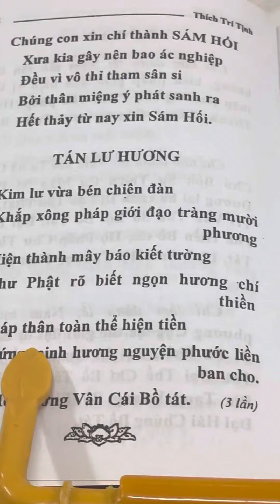Duyên lành con Nghe Chú Đại Bi 🙏🙏🙏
Bồ Tát Quán Thế Âm vì tâm đại bi đối với chúng sanh, muốn cho “chúng sanh được an vui, được trừ tất cả các bệnh, được sống lâu, được giàu có, được diệt tất cả nghiệp ác tội nặng, được xa lìa chướng nạn, được tăng trưởng công đức của pháp lành, được thành tựu tất cả các thiện căn, được tiêu tan tất cả sự sợ hãi, được mau đầy đủ tất cả những chỗ mong cầu” mà nói ra Thần Chú này. Chú Đại Bi là thần chú do Quán Thế Âm Bồ Tát nói tại pháp hội của Phật Thích Ca Mâu Ni. Chú Đại Bi có thể tẩy trừ phiền não và nghiệp chướng của chúng sanh. Nam mô đại bi Quán Thế Âm, nguyện con mau biết tất cả pháp.
 Nam mô đại bi Quán Thế Âm, nguyện con sớm được mắt trí huệ. Nam mô đại bi Quán Thế Âm, nguyện con mau độ các chúng sanh. 🙏🙏🙏
Có thể thấy những người thân hay làm những việc bất thiện mà tụng Chú Đại Bi để họ có thể tỉnh ngộ có cơ duyên được học đạo Phật. Nam Mô Đại Từ Đại Bi Quán Thế Âm Bồ Tát 🙏🙏🙏